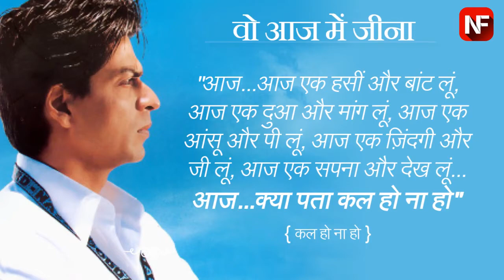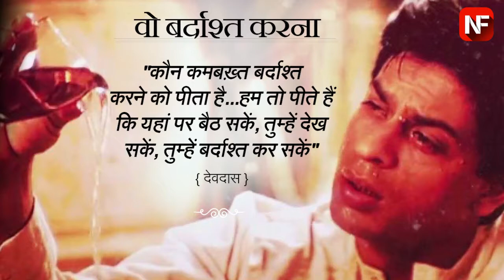Shah Rukh Khan Birthday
शाहरुख़ ख़ान की शानदार फिल्मों और जानदार डायलॉग की फेहरिस्त यूं तो काफी लंबी है. लेकिन हमने कुछ चुनिंदा निकाले आपके लिए...